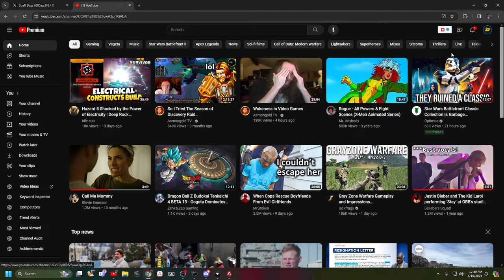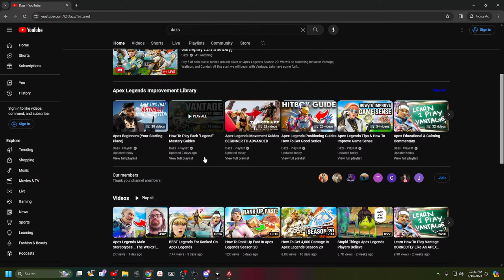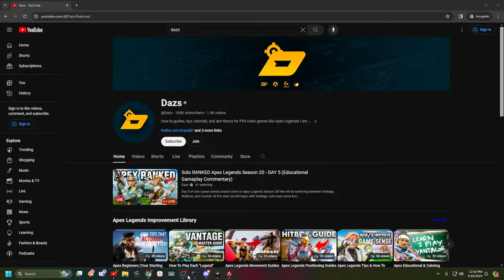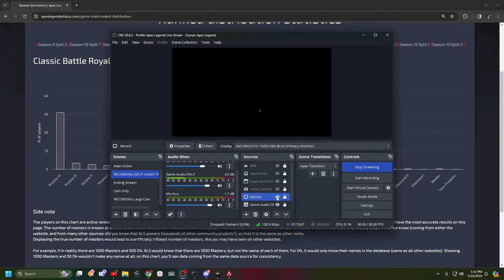Solo RANKED Apex Legends Season 20 - DAY 5 (Educational Gameplay Commentary)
Day 5 of solo queue ranked around silver on Apex Legends Season 20! We will be switching between Vantage, Wattson, and Conduit. At this start we will begin with Vantage. Lets have some fun!

Hoping to hit around Plat II?

Timestamps:

00:00 Introduction, Ranked Goal, & Reminder For Nessie Cup Tournament
05:03 Dazs Just Woke Up & Havoc Warm Up
06:30 #1 Tip How To Improve
13:42 2,800+ Damage Win
35:06 2,700+ Damage Win
57:13 Dazs Threw Part 1 By Missing Shots (Bloodhound Was Nice About It)
1:15:03 Close Fight Almost Won Dazs Throw Part 2
1:17:52 Dazs Throws The Trilogy
1:24:57 Patience For The Win
1:46:44 Dazs Guessed Wrong On Flank
2:02:04 Odd Rampart, but good rotations
2:27:46 Such A Close Ending (Good G7 Shots)
2:46:47 Will Take The Points (I CAN HOT WIRE THAT)
3:05:08 I Am An Alien Visiting Earth (Close Fight)
3:13:32 Drop Hot
3:26:44 Good Points With Strangest Teammates (Were They Edating?)